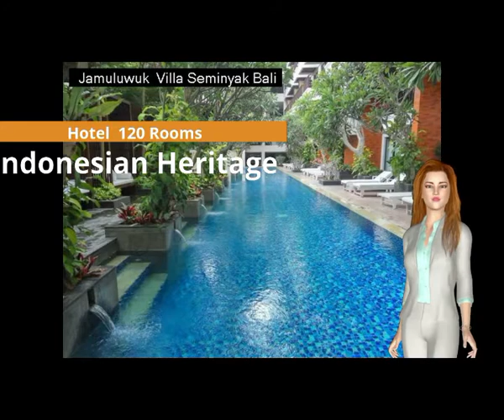Jambuluwuk Oceano Seminyak, Bali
Source Info & Photo: Jambuluwuk Oceano Seminyak, Bali.
Located in Petitenget Street. The famous destination to active travelers with its vibrant nightlife, some of the best restaurants and bars, high-end spas, yoga ateliers, chic boutiques and lively beach clubs with stunning sunset view.

With all of these lifestyle outlets surrounding it, Jambuluwuk Oceano Seminyak Hotel – the latest addition of Indonesian local hotel chain, Jambuluwuk Hotels and Resorts – offers a perfect getaway merely steps away from the hustle and bustle of Petitenget Street. The hotel features 120 rooms adorned with the treasures of an authentic Indonesian heritage and unique touch in every little corner, creating the ultimate feel of elegance and comfort.

Complemented by the warmth of Indonesian hospitality and guest facilities ranging from lush tropical gardens, two swimming pools, a fun Kid’s Club, The Clubhouse at The Rooftop, Oceano Sky Lounge, Melah Spa and Health Club, you can find a home for your holiday in the island of the gods.

Bask in the marvel of a simple contemporary architectural style throughout the hotel, decorated with a cosmopolitan attitude yet still features the allure of Indonesian traditional arts, Jambuluwuk Oceano Seminyak Hotel, Bali translates the quirkiness yet harmonious blend of styles consistently throughout the use of custom furniture and the interior design of the hotel.